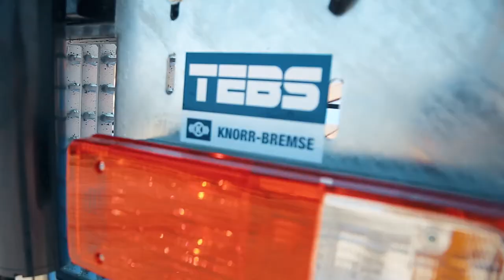Scorpion 3 Dingilli Asfalt Lowbed (Scorpion 3 Axle Asphalt Lowbed)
%100 MÜŞTERİ MEMNUNİYETİ VE %100 KALİTELİ ÜRÜN